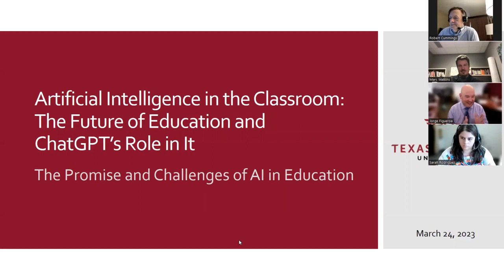The Promise and Challenges of AI in Education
Part 2 of the two part series, "Artificial Intelligence in the Classroom: The Future of Education and ChatGPT’s Role in It"